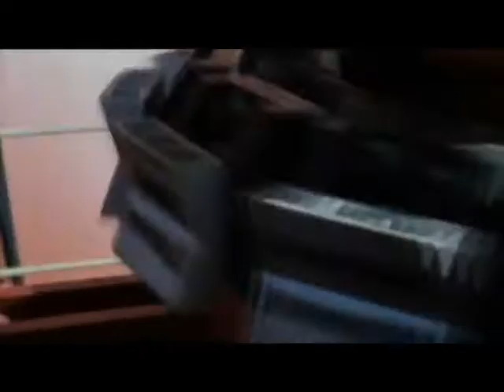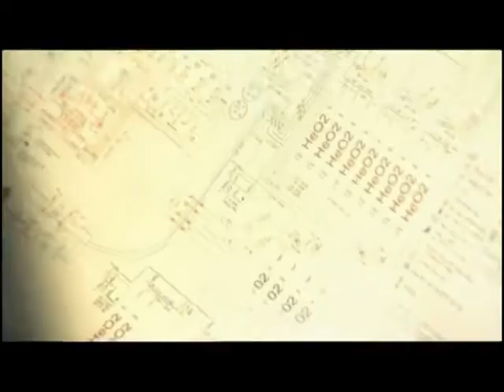DEMO "БАЛТИЙСКИЙ МОСТ"